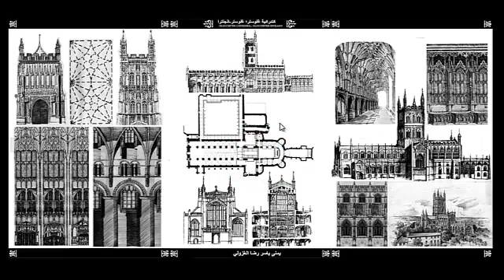06-10 Gloucester cathedral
Yomna Yasser Reda